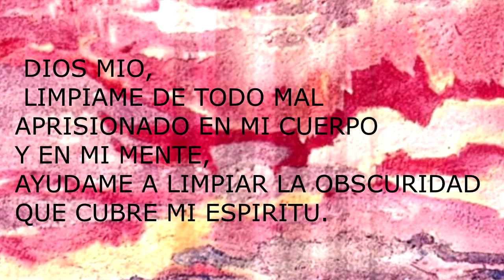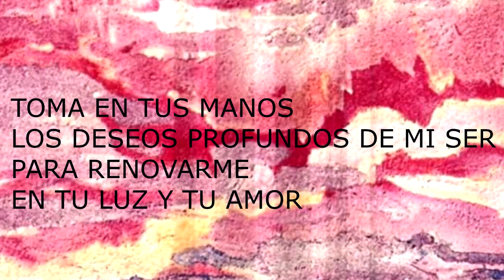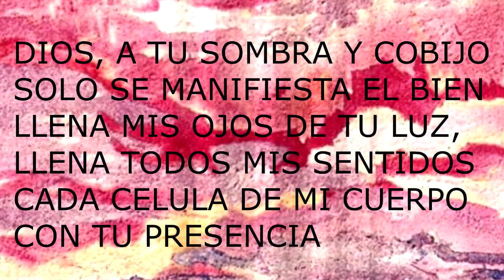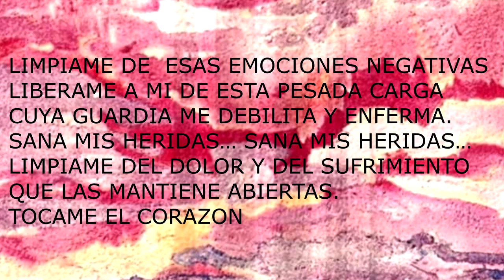Oración. Sana tus heridas y el dolor con la ayuda de dios. Eugenia Margarita Hernández Pacheco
ES UNA ORACIÓN MILAGROSA, DISEÑADA PARA MOVER EL DOLOR Y SANAR TUS HERIDAS SIN IMPORTAR SI SABES CUALES SON, DONDE ESTAN Y CUANDO LAS APRISIONASTE. PNL
Autora: Eugenia Margarita Hernández Pacheco
Imagen: atardecer en rosa, Obra con arenas  y acrílico de Eugenia Margarita Hernández Pacheco

SIN IMPORTAR CUANDO NI PORQUE APRISIONASTE EL DOLOR, ESTA ORACIÓN TE PERMITE LIBERARTE, ALIVIAR TU CARGA Y SENTIR TRANQUILIDAD.
LA IMAGEN DE DIOS ES TAMBIEN UNA METAFORA QUE PERMITE QUE TU HABLES CON EL DIOS QUE ESTA EN TI  TAMBIEN. TU INCONSCIENTE.
CON ESTAS FUERZAS PODEROSAS SOLO TIENES QUE CONFIAR Y PERMITIR QUE TUS HERIDAS EMOCIONALES SANEN.